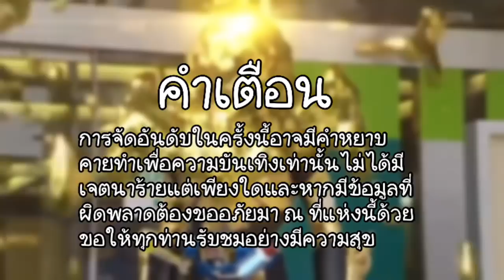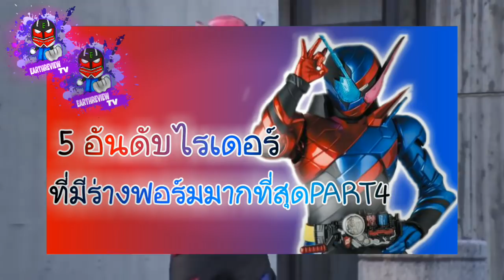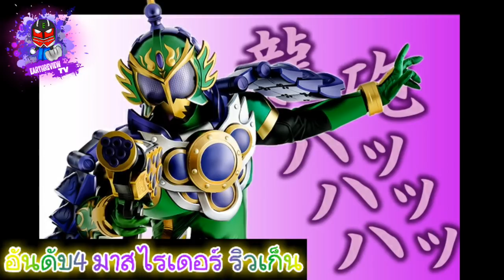5 อันดับไรเดอร์ที่มีร่างฟอร์มมากที่สุด[PART4]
เพลงประกอบคลิป
ID LINE earth9987 ใครอยากเพื่อนด้วยทักมาเลย